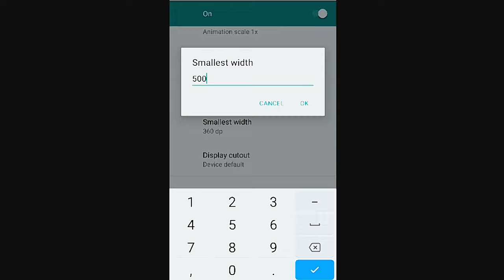How To Get iPad view Pubg MOBILE 3.4 || iPad view Pubg Mobile 3.4 Update🙊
mobile phone sales
ipad view config file 3.4 update
ipad view in iphone
ipad +90 fps smooth gamplay in Android
ipad view 120fps hack
how to download ipad view and 90 fps in pubg mobile in new update 3.4 pubg mobile
hacking carding ipad view just like ipad mini 5
iphone 12
Bgmi/Pubg gaming vedios tips and tricks hackings sensitivity ipad view
Infinix note 30 gameplay update
infinix note 30 update
pubg with mummy suit
new coming mummy suit
config 120fps pubg mobile 3.4
Pubg new update rewards
Pubg 3.4 lag fix
Gameplay test
90fps ipad view
Config skin pubg

iPad view new trick
handcame📲 all device working pubg mobile+bgmi
iPad view with handcame
real iPad view with out any gfx and without split screen
iPad view 100% working in every Android phones with proof❤️ pubg mobile+bgmi
Finally iPad view secret revealed iPad view not working problem solve 100% All device pubg+bgmi
how to apply Ipad view in any device
iPad view not working
iPad view not working problem solve
how to get ipad view in android mobile 📲 real iPad view 100%working
how to get real iPad view in any device
best iPad view for bgmi
iPad view for pubg mobile
iPad view for bgmi
best iPad view for pubg mobile
iPad view for free fire